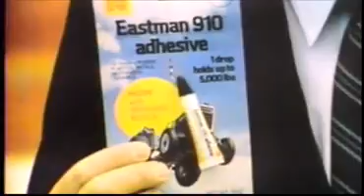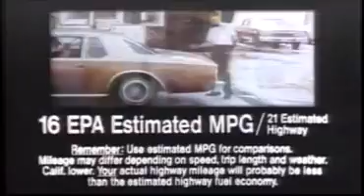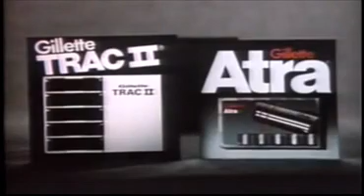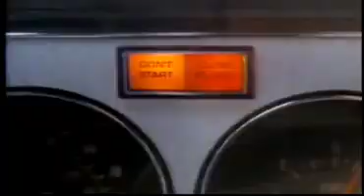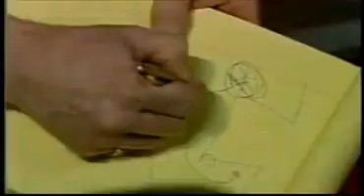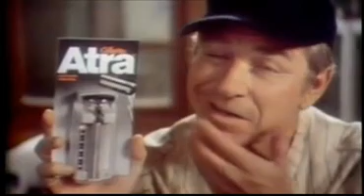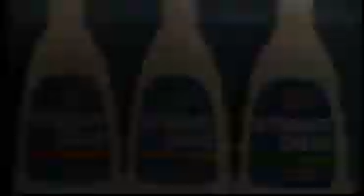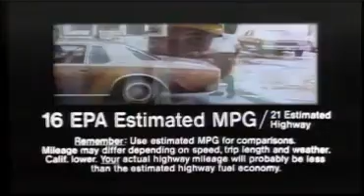1 08 79 Chicago Bulls at Denver Nuggets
This was uploaded by another user but part of the game was unable to be uploaded due to a defective disc. The missing part is included here.